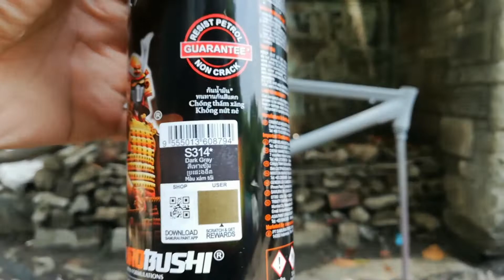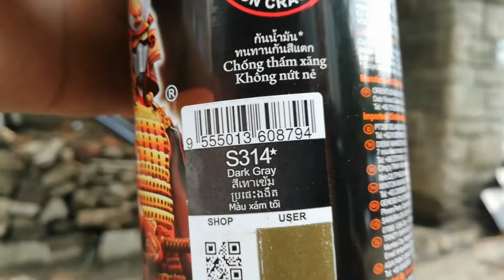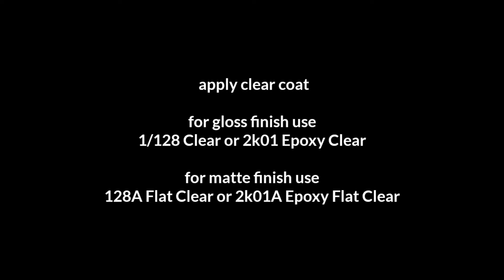How To Paint Bicycle Frame Using Spray Cans In Gunmetal Grey | Samurai S314* Dark Gray Matte Finish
Maraming Salamat sa buong Alvarez Family and SPA Transport sa puwesto para akoy makabuga

Lagi din tandaan na wala sa pintura ang ikakatagal ng isang paint job, dahil kait original na pintura pa yan, mababakbak at magagasgasan pa din kung hindi din maingat sa pag gamit

Ito ay isang amateur paint job lamang, ang aking mga gawa ay base lamang sa aking karanasan, kaalaman at opinyon, maaring makakita ng mga pagkakamali sa mga bawat bahagi ng proyektong ginawa

Maaring magkomento para sa inyong mga tanong suhestiyon para sa videong ito

Maraming Salamat